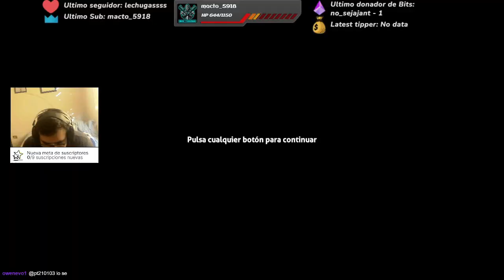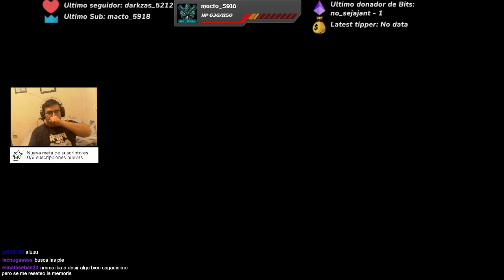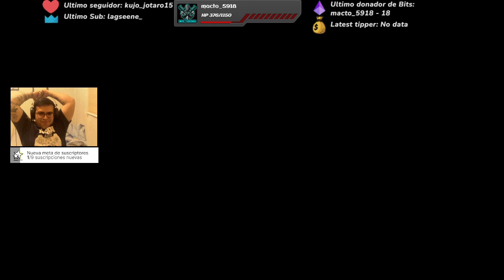Subnautica con Talasofobia y Miedo al Océano - Parte 1 - El The Forest Mojado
Tengo talasofobia (miedo a lo que hay bajo el agua) y miedo al oceano, y ¿que mejor manera de probar mi valor que jugando Subnautica?

Con Microfono nuevo y mayor disponibilidad de tiempo optare por traer algunos resumenes de mis directos de Twitch a este canal, las series anteriores seran asesinadas ya que no me puedo dar el tiempo de terminarlas pero las retomaremos en vivo en la plataforma morada.